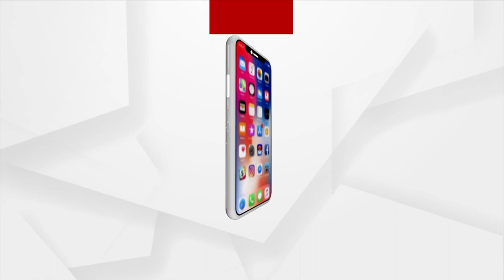17 People From Malkangiri's Bonda Ghat Return After Meeting Presidnet Droupadi Murmu In Delhi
17 People From Malkangiri's Bonda Ghat Return After Meeting Presidnet Droupadi Murmu In Delhi.